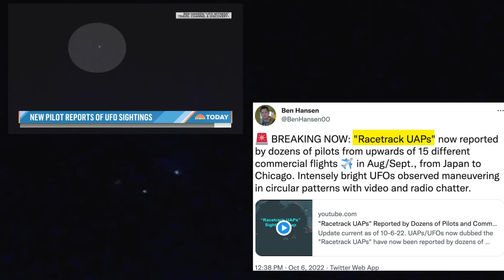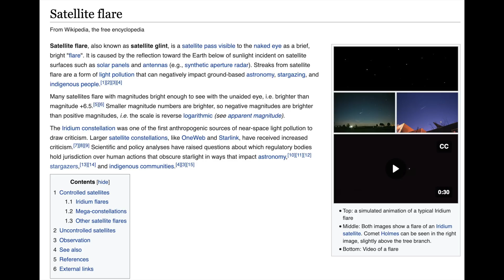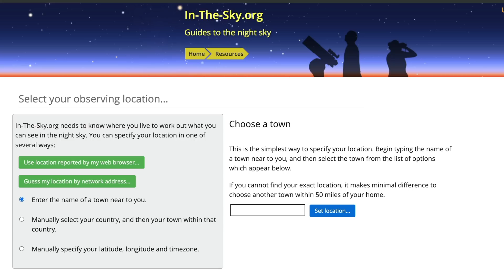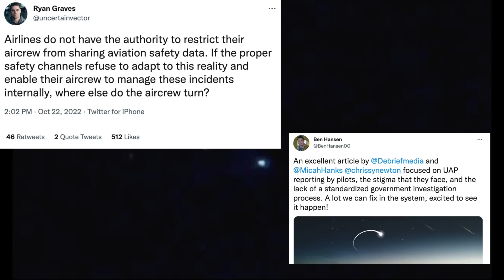Why "Racetrack" UFOs are mostly Starlink Flares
Over the last few weeks there have been several sightings and videos by pilots, describing what have become known as "racetrack" UFOs.

The pilots describe distant lights that seem to be orbiting in circles or a racetrack, a common type of holding pattern. These sightings are generally in the North, by the big dipper, and generally seem to go from left to right.

Multiple people have determined that the most likely explanation for these is Starlink satellites, simply because the lights don't go in circles, or a racetrack, they go in a perfectly straight line. They are also in the same place in the sky as some matching Starlink satellites, flying in the same direction, and at the same speed.

00:00 Introduction
00:13 A "racetrack" is a type of holding pattern
00:22 Multiple people say it's Starlink
00:42 Pilots disagree
01:04 Normal Starlink "trains" are different
01:30 How we can tell it's not circling
01:57 What's happening is the sun reflecting off the satellite
02:18 The flickering color looks like a star, or something in space
02:28 Why Starlink and not other satellites?
02:46 Using in-the-sky.org to find Starlink satellites
03:28 The sun is directly under the satellites
04:02 Eyewitness accounts that don't match the Starlink explanation
04:27 Reframing as just a flight safety issue and UFO-reporting stigma